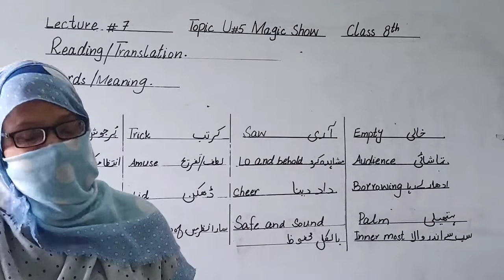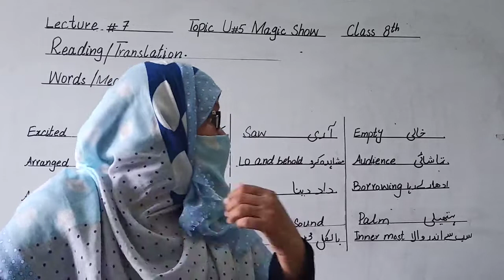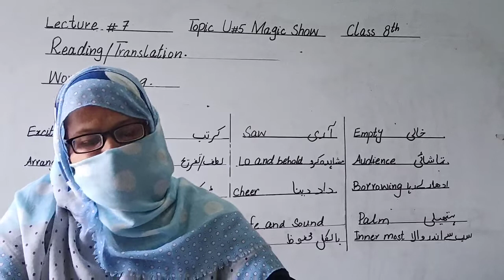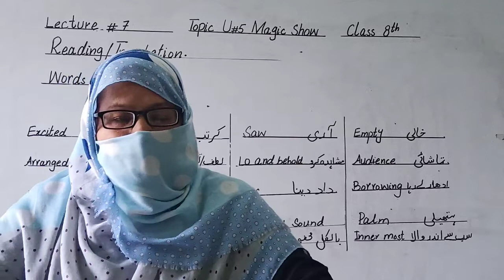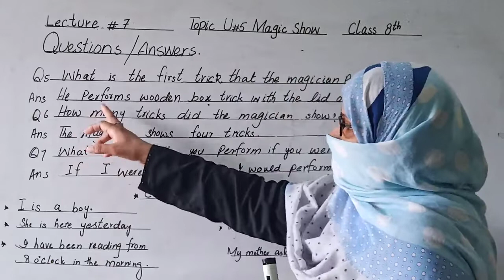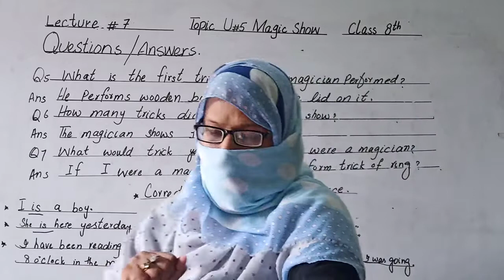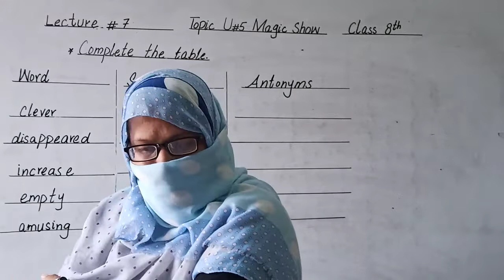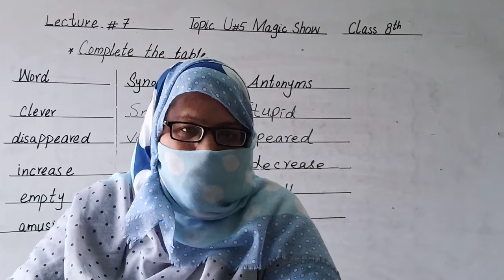Class Eight | English | Lecture 7